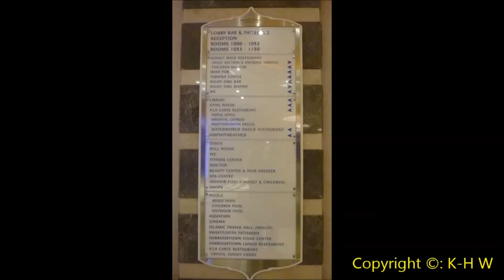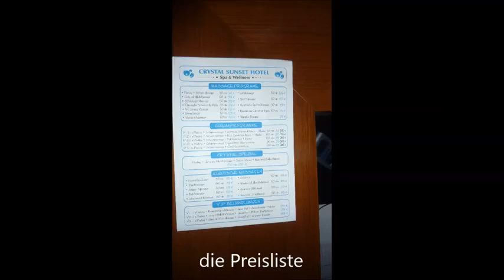Türkei * Side * Hotel Crystal Sunset * Spa Center * Gesundheits/Wellness * 08. - 30.11.2012